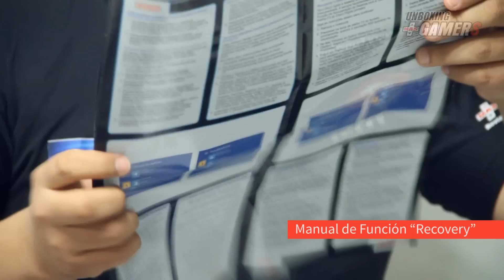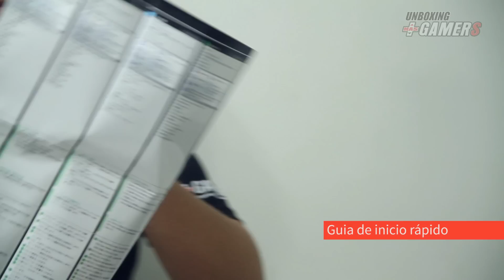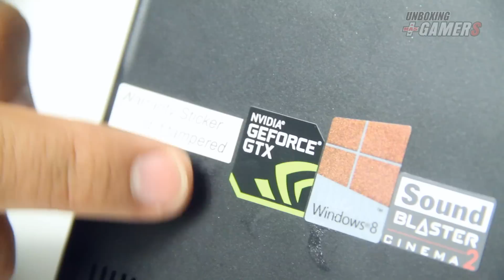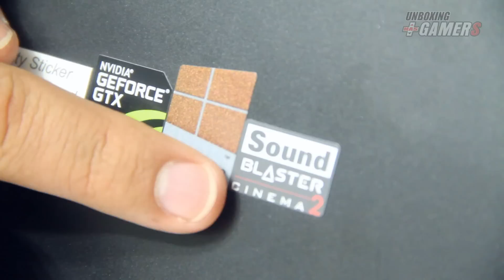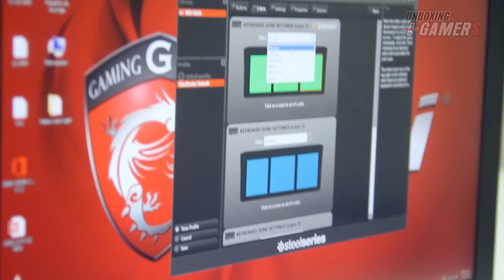Notebook MSI GS60 GHOST - UNBOXING MÁSGAMERS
Para más detalles y novedades ingresa a:
Mira nuestro Unboxing de la Notebook MSI GS60 GHOST y gana una Casaca MSI.

-Responde en el mismo video:
+ ¿Qué procesador tiene la Notebook?
+¿Qué modelo de tarjeta de video tiene la Notebook?

Entre los que respondan correctamente entrarán al sorteo de una Casaca MSI.
El ganador saldrá el miércoles 15 de octubre del 2014 y se publicarán en el Facebook de MásGamers.